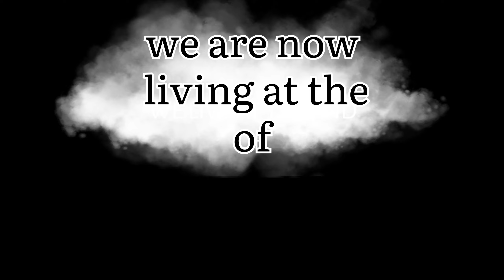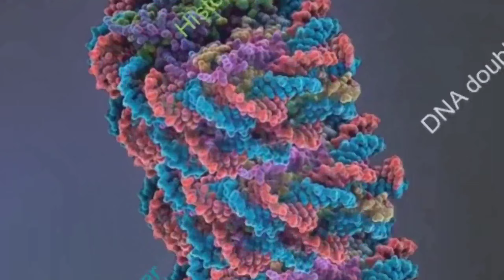🔥KALKI THE LAST AVTAR🔥kalki drawing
watercolor drawing of 🔥KALKI THE LAST AVTAR🔥art

Materials used for drawing:
1) Artline love-art sketch pencils✏
2) apsara drawing pencils✏
3) Faber-Castell black matt 1111 pencils✏
4) apsara glass marking white pencil✏
5) Camlin NOUVEl mechanical pencil✏
6) Artline jumbo eraser✏
7) DOMS pencil sharpener✏
Paper :
1) JK MAX Xerox📑 paper[ 72gsm(A4 = 21c.m. × 29.7c.m.)]
2)Homemade paper📑 [100gsm(A1 = 59.4 c.m.× 84.1c.m.)]
Colours :
1) DOMS Groove colour pencils 🎨
2) Camlin kokuyo colour pencils 🎨
3) Camel water colour tubes🎨
4) Camel poster colour🎨
5) Camel artica plastic crayons🎨
6) Camel oil pastels🎨
For video:
1) oppo A5s smartphone
(camera)
2) samsung z4 (reference  photo)